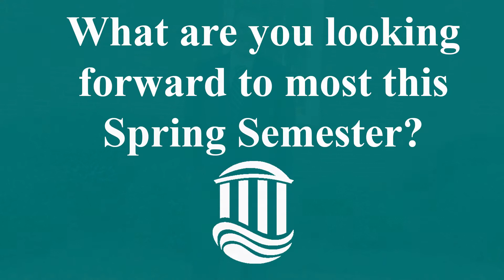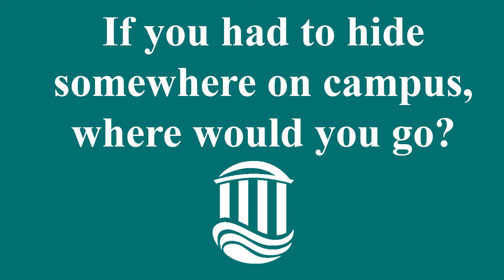Lars Wallin III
The life of Lars Wallin revolves around sports. As you can imagine, his college life here at Coastal Carolina reflects that. However, his passion might go even deeper than one might expect. Check this out: He is a professional golf management student. He is an intern in the athletic department working within the marketing office. He tutors student-athletes. He works at the Tidewater golf course. Then you have the intramurals. Lars just doesn’t mess around with one or two sports, he practically does them all as he is on teams for basketball, dodgeball, football, and soccer. It is no wonder he says that March Madness is his favorite time of the semester.